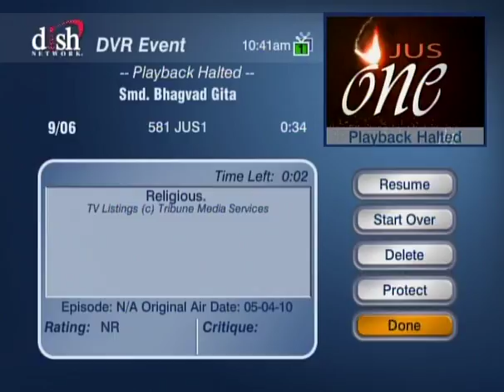HH Sankhya Swami Maharaja 22C Gita lecture in America.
love flows from the heart of His pure devotees.